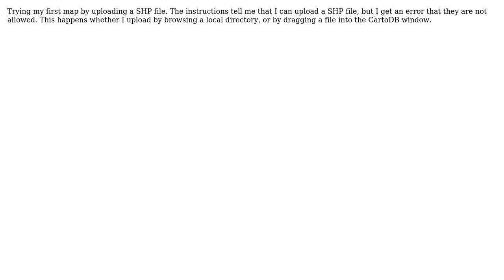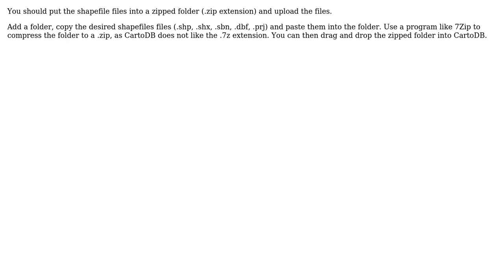GIS: Error uploading SHP file to CartoDB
With thanks & praise to God, and with thanks to the many people who have made this project possible! | Content (except music & images) licensed under CC BY-SA | Music | Images & others | With thanks to user Dan user BritishSteel user Adam Thom and the Stack Exchange Network Trademarks are property of their respective owners. You are responsible for your own actions.